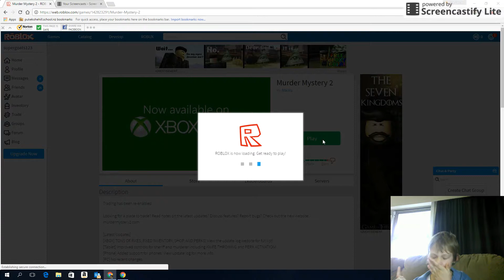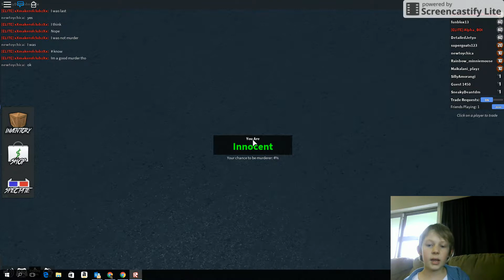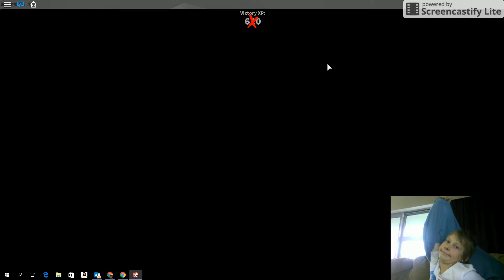I knew he was the KILLER!!!!